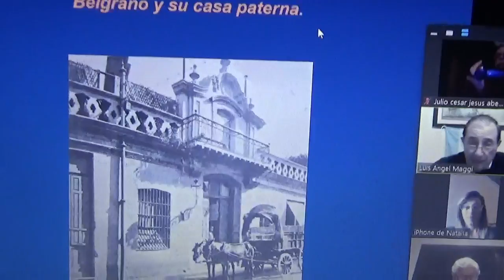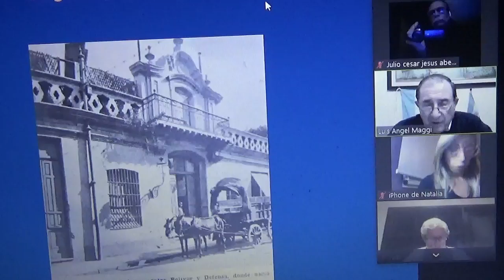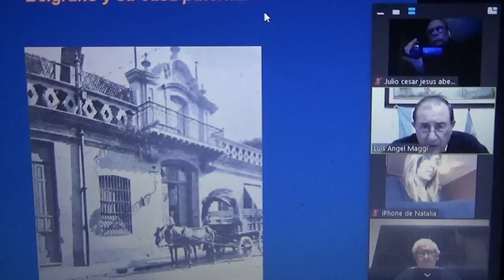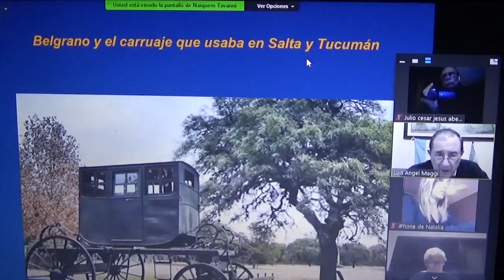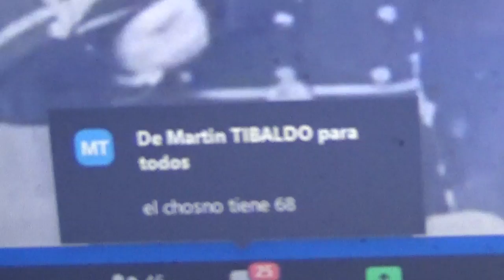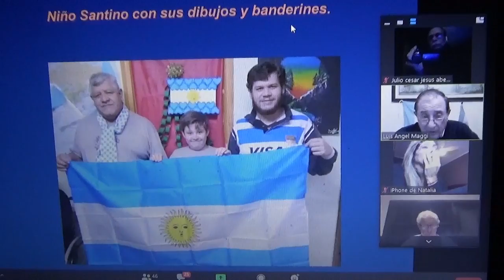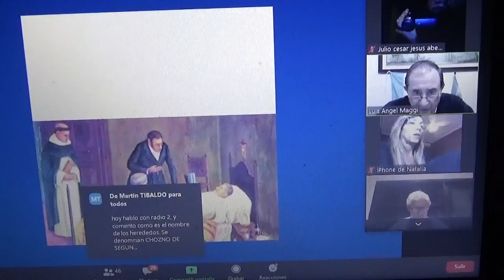"VIDA DE BELGRANO" 19/6/20. ZOOM DE BELGRANIANOS. ROSARIO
CON LA DECISIÓN DEL GOBIERNO DE LA PROVINCIA DE SANTA FE, Y LA PARTICIPACIÓN DEL INSTITUTO BELGRANIANO DE LA CIUDAD DE ROSARIO, "CUNA DE LA BANDERA", SE REALIZÓ UN ENCUENTRO VIRTUAL, CON EL TEMA ENUNCIADO  : "VIDA DE BELGRANO".

ANTES AGRADECIÓ EL CÓNSUL DE ITALIA, PUES COMO BELGRANO FUE HIJO DE INMIGRANTE ITALIANO, EL 2 DE JUNIO SE INSTITUYÓ EL DÍA DEL INMIGRANTE, EN MI PAÍS, ARGENTINA...

Y ESTE AÑO, PARA EL 2020, NUESTRO MONUMENTO NACIONAL DE LA BANDERA, CITO, EN LA CIUDAD, A ORILLAS EL PARANÁ, SE ILUMINÓ, CON LOS COLORES DE LA BANDERA DE ITALIA...(COMO FORMA DE EXPRESAR AMOR, Y GRATITUD, HACIA LA GRAN CANTIDAD DE ITALIANOS, QUE POBLARON LA ARGENTINA)

Y SIN, MENOSPRECIO, EN LA SALA DE LAS BANDERAS DEL MONUMENTO, LA BANDERA ARGENTINA ESTÁ FLANQUEADA POR OTRAS DOS, A SUS LADOS, QUE SON LOS GRUPOS MIGRATORIOS MÁS IMPORTANTES EN NUESTRO MEDIO: DE UN LADO, COMO SE EXPLICÓ, LA BANDERA DE ITALIA, PERO DEL OTRO LADO, COMUNIDAD DE LA QUE YO MISMO DESCIENDO, CON EMOCIÓN, LA BANDERA DE ESPAÑA...

ESPERO QUE TODOS DISFRUTEN ESTA HERMOSA ENTREGA DEL INSTITUTO BELGRANIANO DE ROSARIO, SOBRE LA FIGURA DEL PRÓCER, CREADOR DE NUESTRA INSIGNIA PATRIA, EN LA VOZ DEL PROFESOR E HISTORIADOR: LUIS ÁNGEL MAGGI, QUIEN ES EL VICEPRESIDENTE DEL INSTITUTO BELGRANIANO, A CARGO HOY, EN EL DÍA DE LA BANDERA ARGENTINA, COMO PRESIDENTE DEL REFERIDO INSTITUTO, QUE HONRA LA MEMORIA DE DON MANUEL...

EN EL AÑO 2020, DECLARADO AÑO BELGRANIANO, POR AGENTINA, Y QUE HEMOS RECIBIDO COMUNICACIONES, DE VARIOS PAÍSES DEL MUNDO, QUE SE APROXIMARON HACIA NOSOTROS, A PESAR, DE LA PANDEMIA, ESPERO QUE SE ESCUCHE ATENTAMENTE EL RELATO, PUES VALE LA PENA CONOCER, AUNQUE NO SE SEA ARGENTINO...

Y SI SE ES ARGENTINO, EN ESTOS MOMENTOS DIFÍCILES PARA NUESTRO PAÍS, CREO NECESARIO SEGUIR EL EJEMPLO QUE NOS MARCÓ BELGRANO, PARA LOGRAR UNIÓN Y FORTALEZA, A FIN DE ENFRENTAR LOS DESAFÍOS DE NUESTRA HISTORIA...(QUE NO SON POCOS)